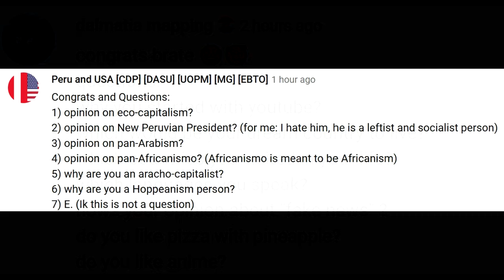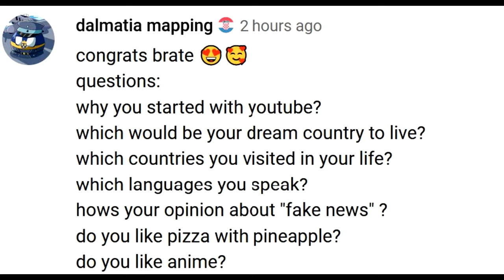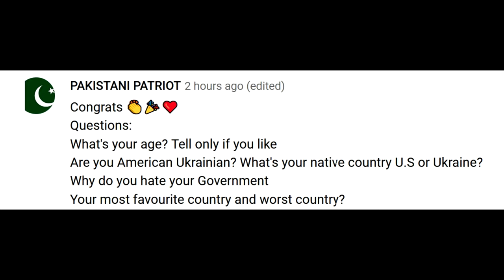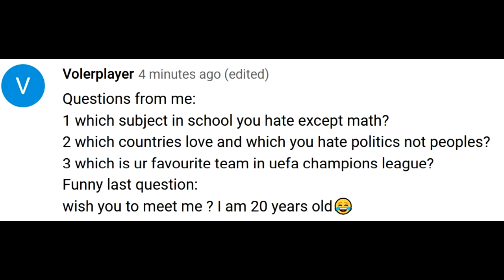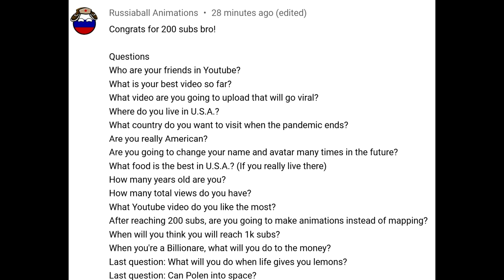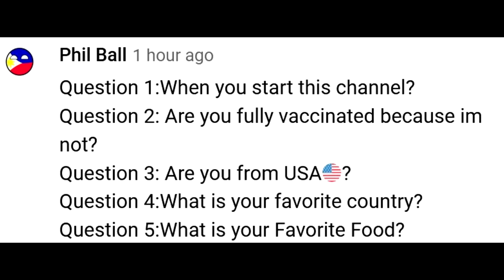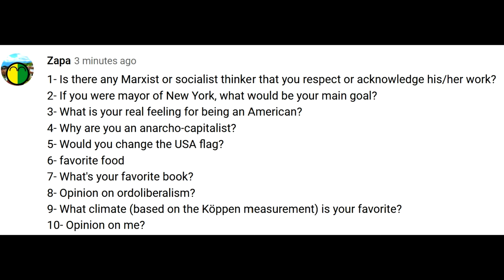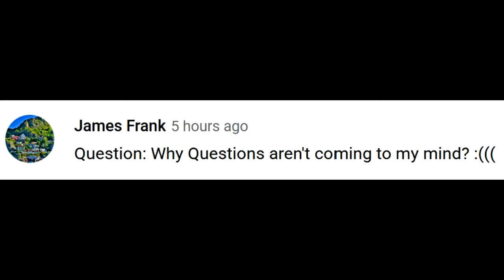Answering Questions Using my (bad and tired) Voice (long video)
Hope you like my answers; if not, that's fine too.
0:00 Very short intro
0:06 Peru and USA
3:23 Dalmatia Mapping
7:22 Chadistic (Algerian Empire)
7:30 Pakistani Patriot
11:49 Union Jack (Looney Commando)
13:47 YugoslavianMapping1291
13:57 Volerplayer
15:36 penghu
15:43 IndianBalll
17:16 Russiaball Animations
21:20 TCTC World
23:15 Phil Ball
24:43 Debraj Mandal
24:59 Finally... (not a person lol)
25:05 Zapa
32:04 James Frank
32:29 Misspuce 30 (Canada)
32:39 Final Message